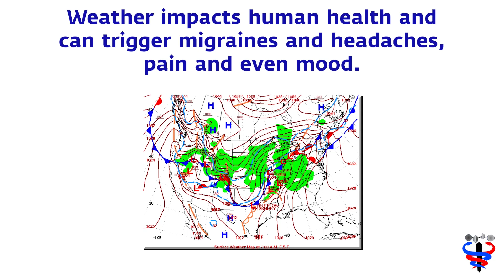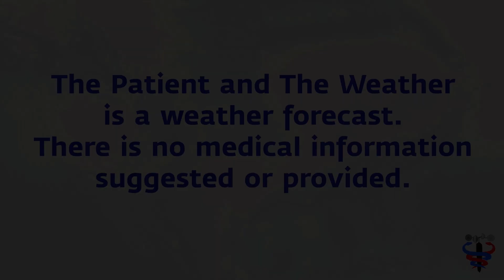May 12 Migraine & Mood Weather Risk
Think about it. You have moods. You feel better some days than others. That toothache surges once again. Yes, your body changes day to day, and so does the weather. Weather changes can trigger a festering health problem and bring the pain to the surface. Does the surging humidity trigger that stuffy nose? The weather man knows. He just doesn't know it.